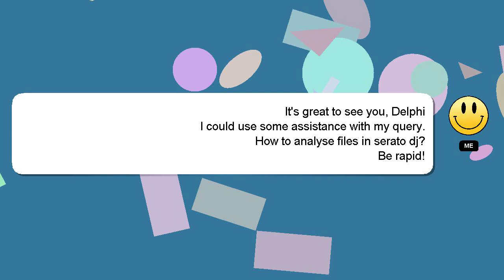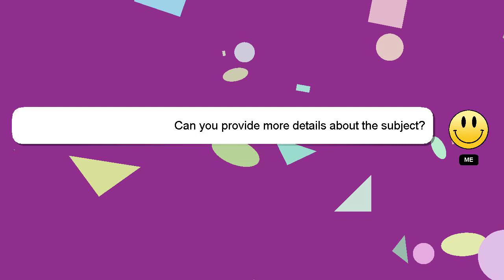How to analyse files in serato dj?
Let me give you a quick introduction about myself, Hey, I am Delphi. I am here to provide you with assistance in answering your questions. - How to analyse files in serato dj?

Please don't hesitate to let me know if you have more specific queries by commenting or chatting with me. Your answer will be recognized and appreciated, and I will 'heart' it to show my appreciation.

*1 What we are experimenting :*